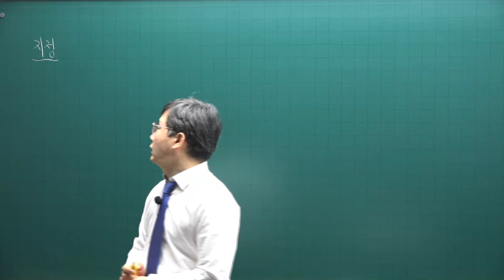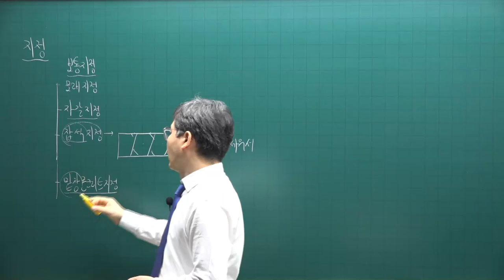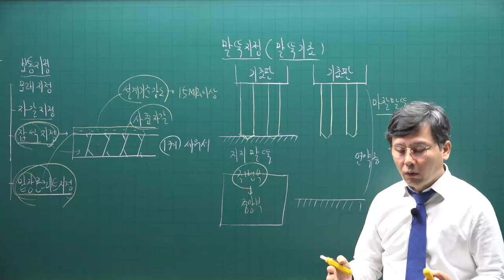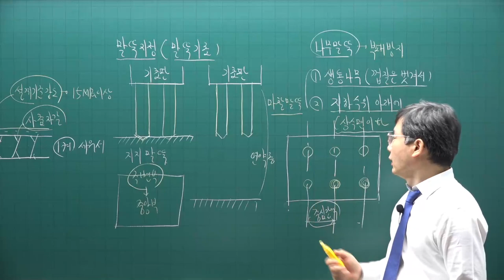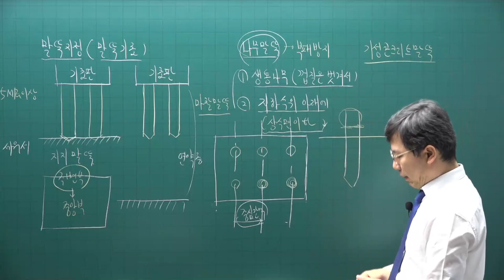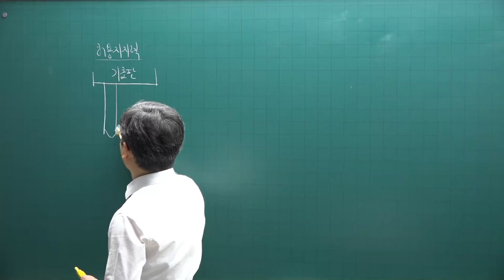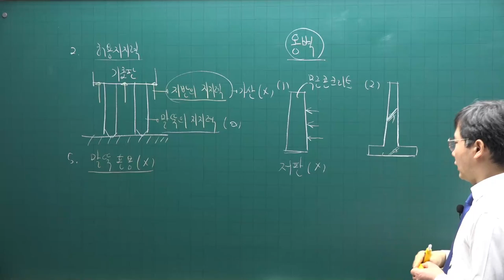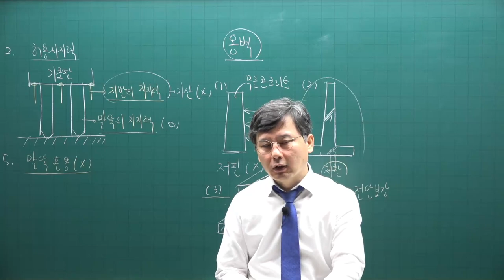[주전무] 2021년 주택관리사 시설개론 기본이론과정 7강